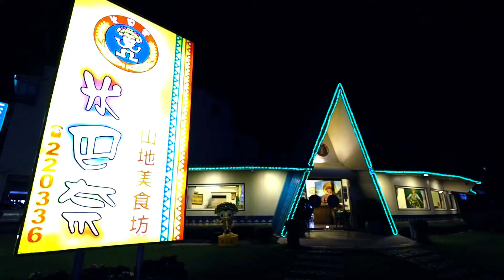Taitung เมืองชิลล์ลั้ลลา เฮฮาประสาเผ่า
บนที่ราบขนาดเล็กรูปปีกผีเสื้อ ซึ่งถูกขนาบด้วยภูเขาและมหาสมุทรแปซิฟิกทางตะวันออกเฉียงใต้ของเกาะไต้หวัน คือไถตง เมืองที่มีอากาศบริสุทธิ์เพราะปลอดอุตสาหกรรม เหมาะแก่การท่องเที่ยวทำความรู้จักชนเผ่า และท่องเที่ยวเชิงธรรมชาติแบบชิลล์ ๆ